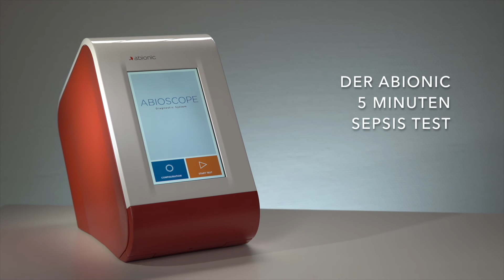Sepsis : Der leise Killer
Sepsis tötet mehr Menschen als Prostatakrebs, Brustkrebs und Aids zusammen.

Es kann jeden treffen. Um Stepsis zu stoppen, muss jeder Bescheid wissen.

Auch Du und Deine Lieben. Wir danken Dr. Ron Daniels und Dr. Philippe Eggimann sehr für Ihren ehrenamtlichen Beitrag.

STOP SEPSIS